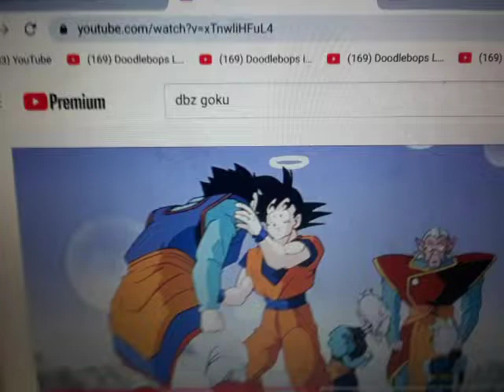Dragon Ball Z Super Show Theme Song Full